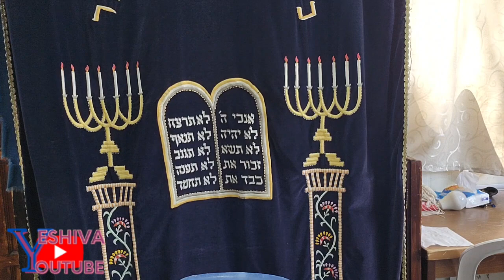Just Daf It ☆ Gittin 03